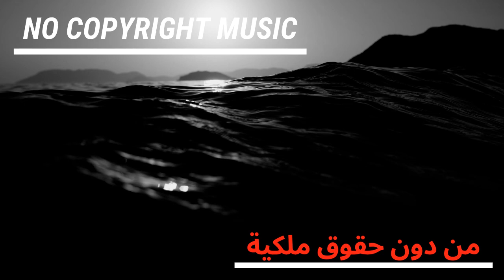Dance Of The Mammoths 💖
أهلا بكم في قناتكم يا أصدقائي اليوم لدينا هنا مجموعه من الالحان و الاغاني المسموح ب تحميلها من دون مواجهه مشاكل حقوق الملكيه
اسم اللحن Dance Of The Mammoths 💖

Hi there. Here is free usable Music Track for Your videos … 💖